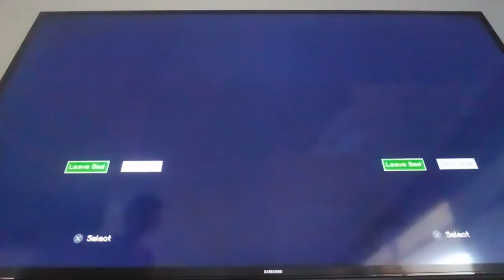Moving out! (Minecraft)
Friends:
               Brosquad10 or Mr Lion